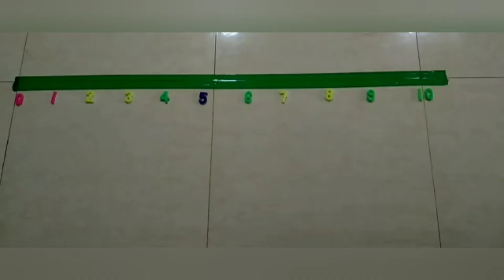Finally करेला juice पीने का समय आ ही गया 😣 || keep your kids engaged || Ashvini Korlahalli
vlogged on 10th Jan 2021
vlog 7

keep supporting🙂